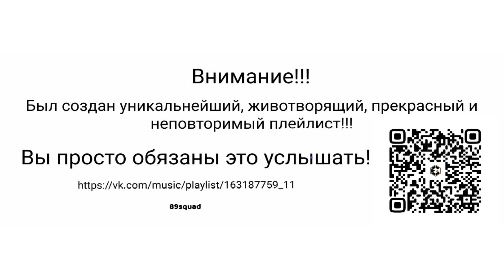John Bis.T - Showdown & Holly Dolly (mashup)